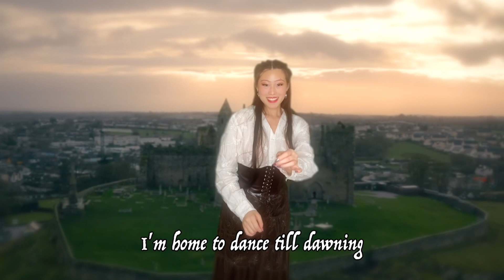Mary, Go Home! | Téir Abhaile Riú | Irish Folk Song by Celtic Woman | Cover by Yi Ming Sofyia Xue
Hey y’all!

Happy Dragon Year!!!🐲🐉🧧

Been recently busy with the Shanghai International production of “Natasha, Pierre, and the Great Comet of 1812” so haven’t had too much time to make covers, but this is one that I’ve finished recording a while ago and just needed to edit! I asked KR Presents to finish editing this for me and it’s finally done!!! Hope you guys like this fun Irish folk song!

I was really fortunate to meet one of the founders of Celtic Woman, Máiréad, during Disney’s Harmonious Live showcase, and she’s super sweet and it was truly a gift watching her perform! All the violin solos you hear in this song are by her!

Yi Ming Sofyia Xue

Thank you guys for watching! (Did you watch till the end? ;)

I OWN ABSOLUTELY NOTHING! SONG/LYRIC CREDITS AND EVERYTHING ELSE GO TO THE ORIGINAL WRITERS AND ARTISTS!

Find us on socials:
KR Presents

Or
Or
薛艺茗Sofyia